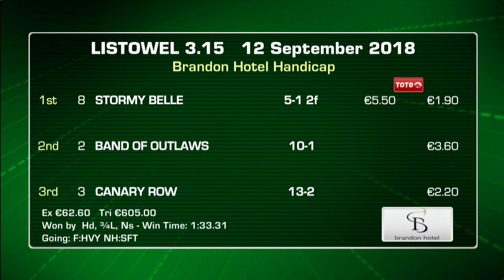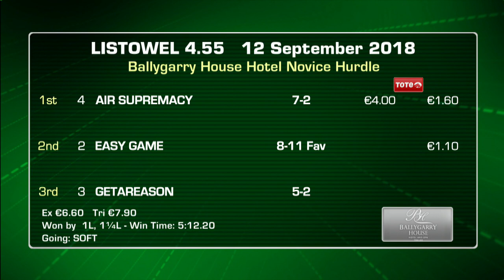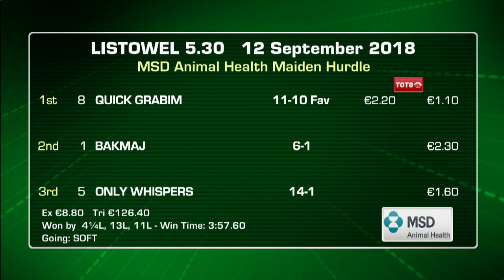Listowel Festival | Guinness Kerry National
Featuring the The Guinness Kerry National Handicap Steeplechase (Grade A) on day 3 of the Harvest Festival.